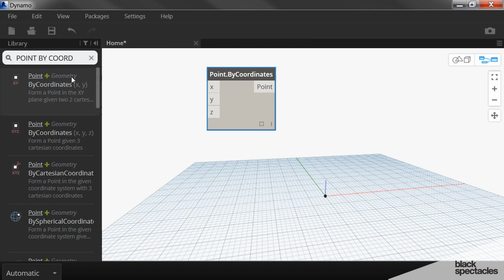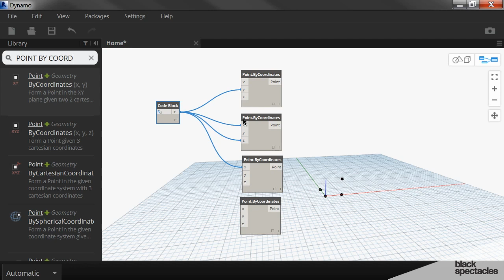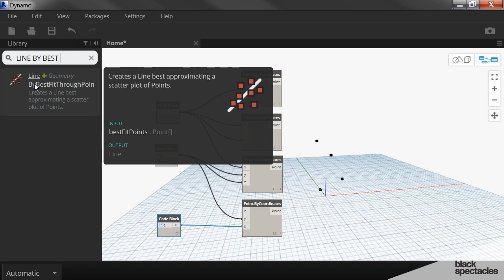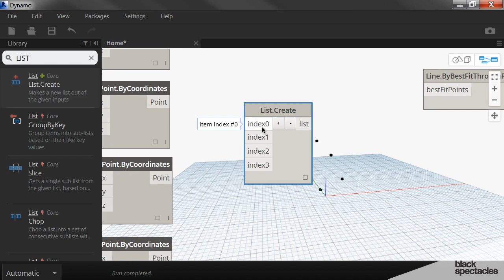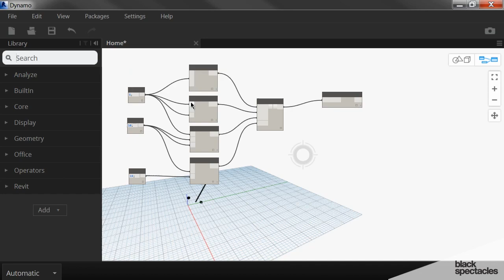Lines Best Fit Through Points - The Basics of Computational Design in Dynamo